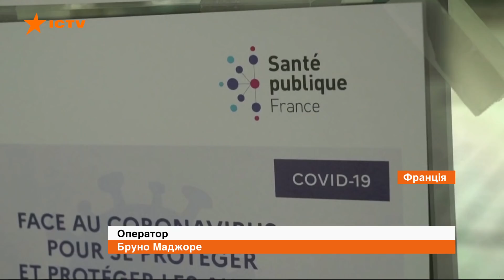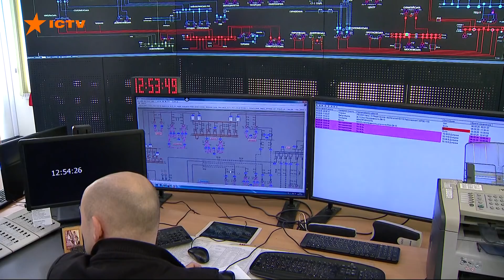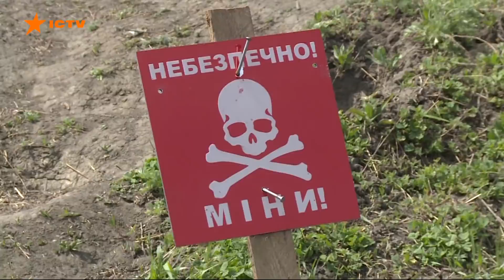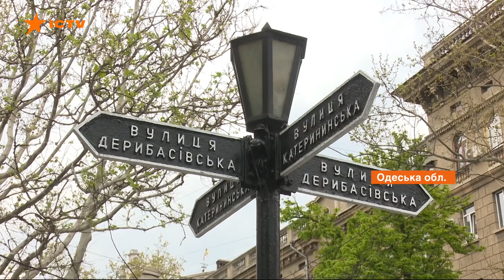Факты ICTV - Выпуск 12:45 (01.05.2020)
Факты ICTV – последние новости Украины и мира на 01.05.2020. В новом выпуске программы Факты ICTV смотрите: в Украине зафиксировано 455 новых случаев заражения коронавирусом; будет ли в этом году летний отдых и сколько будет стоить.